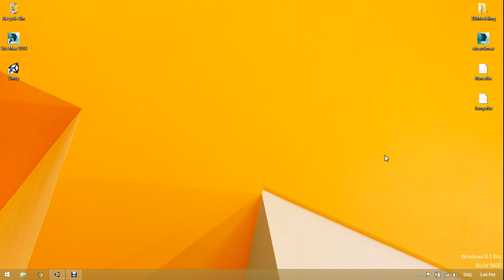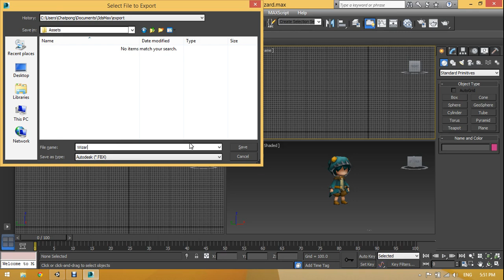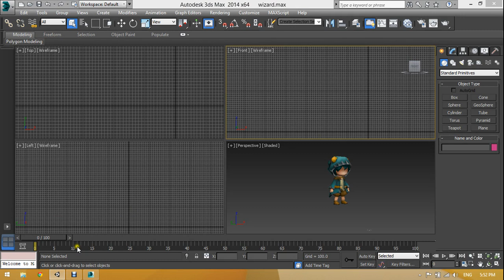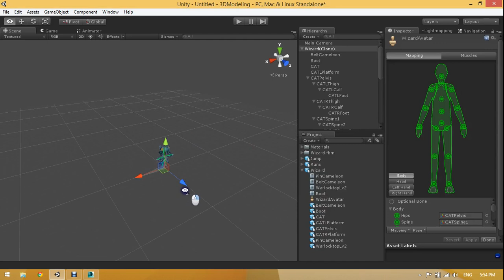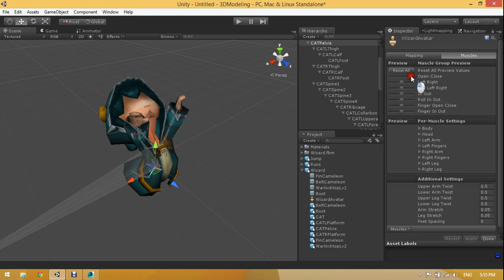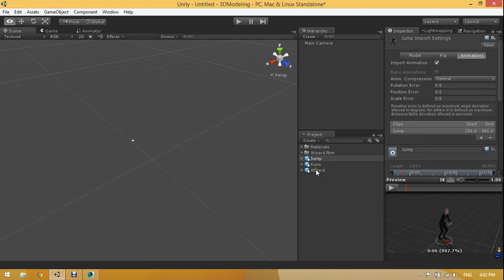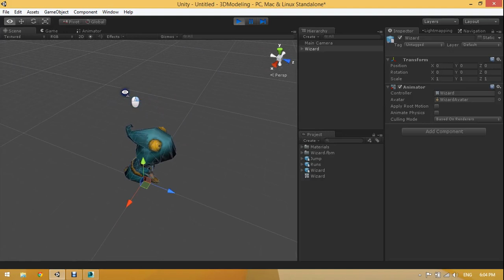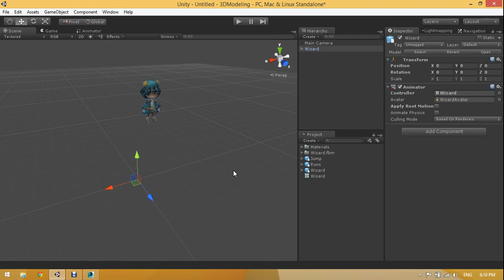แนะนำคอร์ส 3D Modeling for Unity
ความสำคัญ

การเปิดตัว Mecanim ระบบการจัดการอนิเมชั่นใน Unity ส่งผลต่อกระบวนการในการสร้างโมเดล 3D เพื่อใช้ในการสร้างเกมด้วย Unity เป็นอย่างมาก เป็นผลกระทบในแง่บวก เพราะทำให้งานการปั้นโมเดล และการทำอนิเมชั่น ถูกแยกออกจากกันอย่างสมบูรณ์ โมเดลกับอนิเมชั่นที่ไม่ได้ถูกสร้างมาด้วยกัน สามารถทำงานร่วมกันได้ ขอเพียงใช้โครงสร้างกระดูก (rig) มาตรฐานที่ Mecanim รองรับเท่านั้นก็พอ

ผลลัพธ์ที่เด่นชัดของการเปลี่ยนแปลงดังกล่าว คือการช่วยให้นักพัฒนา สามารถมุ่งสมาธิไปที่การปั้นโมเดล หรือการสร้างอนิเมชั่นเพียงอย่างเดียว แล้วจึงนำผลงานของตนไปใช้ร่วมกับผลงานของเพื่อนร่วมทีม หรือ asset ที่สามารถหาได้จาก Unity Asset Store

นี่จึงเป็นที่มาของคอร์ส 3D Modeling for Unity ที่ผู้เรียนจะได้เรียนรู้วิธีการสร้างโมเดล ที่มีความเป็นเอกลักษณ์เฉพาะตัว เหมาะกับเกมของตนเอง แล้วนำไปประกอบเข้ากับอนิเมชั่นจากนักพัฒนาคนอื่น หรืออนิเมชั่นที่หาได้จาก Unity Asset Store

ภาพรวมของคอร์ส

คอร์ส 3D Modeling for Unity เริ่มต้นตั้งแต่พื้นฐานการใช้งานโปรแกรม 3ds Max, การปั้นโมเดล, การใส่ texture, การทำ rigging จนถึงการ import ชิ้นงานที่ทำเสร็จแล้ว เข้าไปใช้งานร่วมกับอนิเมชั่นในโปรแกรม Unity

สิ่งที่ผู้เรียนจะได้รับ

สามารถใช้งานโปรแกรม 3ds Max เพื่อสร้างโมเดลและทำ rigging ได้
สามารถประยุกต์เอาความรู้ที่เรียน ไปใช้ในการสร้างฉากให้กับเกมได้
สามารถนำชิ้นงาน 3D ที่ทำเอง เข้าไปใช้ในโปรแกรม Unity ได้